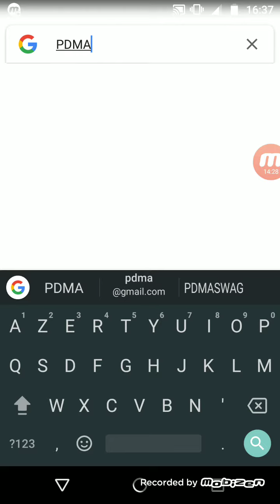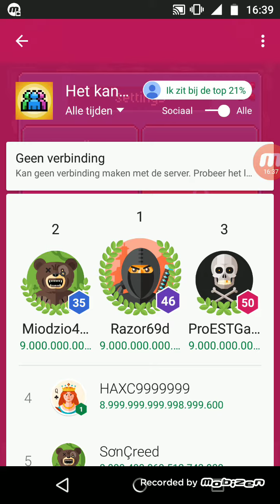Pewdiepie Tuber Simulator#4